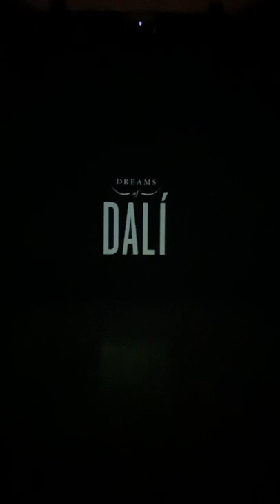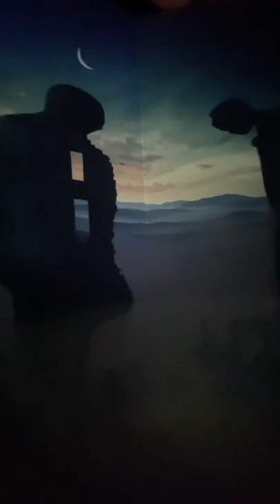DREAMS of DALI 달리의 꿈속으로 떠나는 여행 220214 DDP 🇰🇷